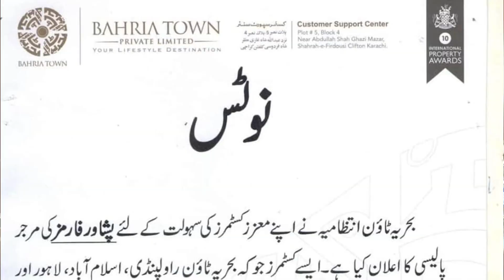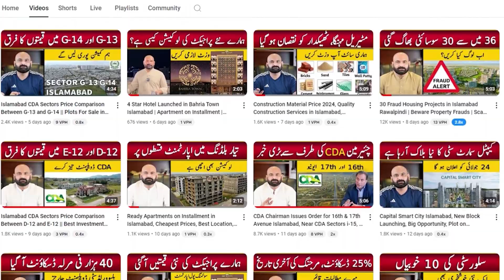Bahria Town Peshawar | Latest Updates | Booking Form Adjustment | Relief For Bahria Town Investors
In This video we will share Information About Bahria Town Peshawar | Latest Updates | Booking Form Adjustment | Relief For Bahria Town Investors

Gondal Marketing is your one-stop solution for all Real Estate problems from the last Twenty-one years in Rawalpindi ، Islamabad. We started serving from 2003 and made our own identity in the Market because of our best consultancy deliverance. People visit us for investment opportunities, rental options, purchases of shops, offices apartments, residential plots, commercial plots, houses, and much more. Many of our overseas clients, especially Saudi Arabia (KSA), UAE (Especially Dubai), Qatar UK, Germany, Norway, Canada, USA, and Australia, prefer us because of our commitments and satisfying solutions. We offer real estate consulting services in all CDA sectors and Housing Societies for residential and commercial real estate projects.

For Details & Booking:  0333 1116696 | 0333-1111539

bahria peshawar launching date
coming soon
bahria town peshawar latest update
plot prices in bahria town peshawar
plots for sale in bahria town peshawar
bahria peshawar information